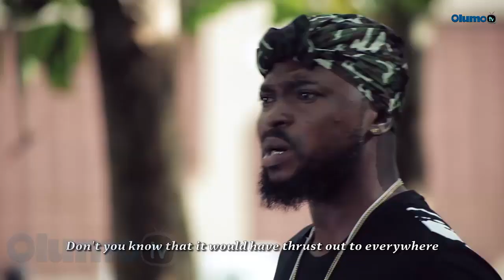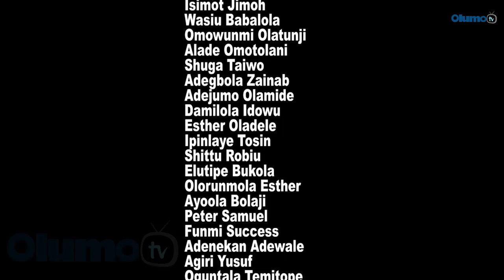The Return Of Ekun Meta Latest Yoruba Movie 2019 Drama Starring Ibrahim Yekini | Bukunmi Oluwasina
An action thriller centered around the chronicles of three friends who formed an alliance to hunt down an enemy and take revenge on an injustice against an innocent victim. Their fury in this journey will evoke lots of encounters. Find out more.